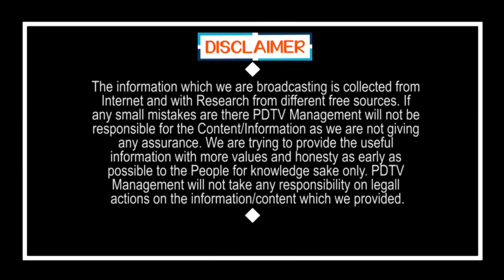CM Jagan Plan Behind Local Body Elections | 5వేల కోట్లకు జగన్ స్కెచ్, అనుకుంటే అయిపోద్ది సామీ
5వేల కోట్లకు జగన్ స్కెచ్, అనుకుంటే అయిపోద్ది సామీ | CM Jagan Plan Behind Local Body Elections | PDTV News